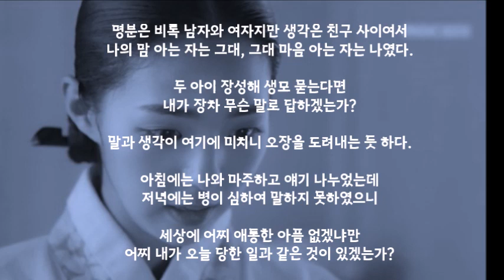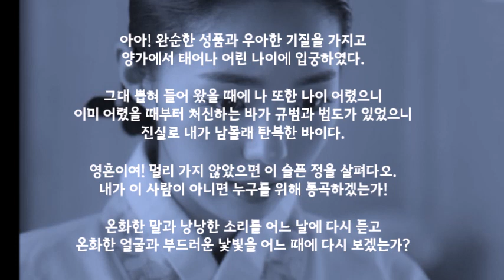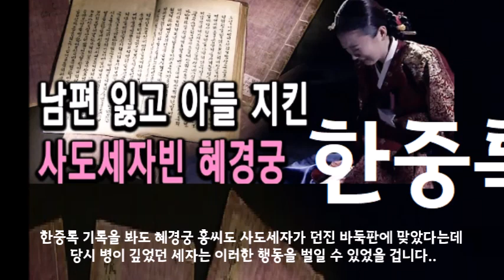왕세제(연잉군의) 첫사랑 소훈 이씨!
1)영조에게 가장 미움받았던 정성왕후 이어 이번 영상은 가장 사랑받았던 정조대왕 양아버지 효장세자의 어머니 정빈이씨!!

2) 정빈이씨 미스터리 두 가지 중심으로 영상을 만들었습니다.

3) 영상에선 39세인데 28세 사망으로 바로잡습니다.(1694~1722)

4) 다음 영상은 사랑했던 의빈성씨 죽어 실의에 빠졌던 정조의 가슴 다시금 설레게 했던  어질고 검소하고 온화한 성품에 아름다웠던 마지막 사랑 수빈박씨(다음주 업로드 예정)